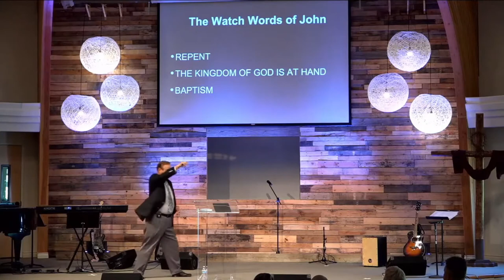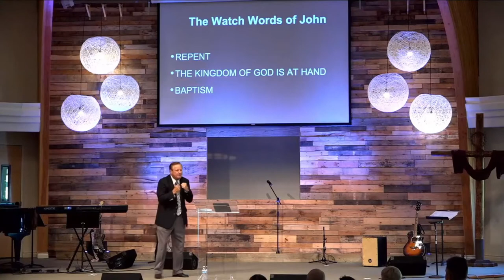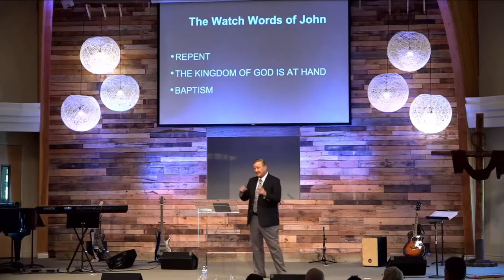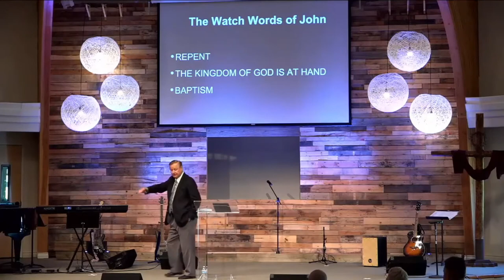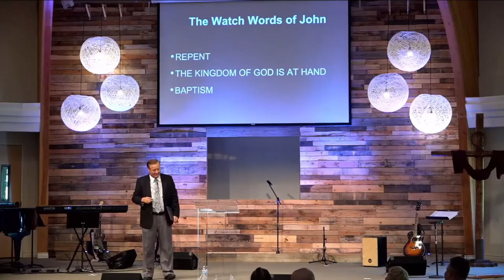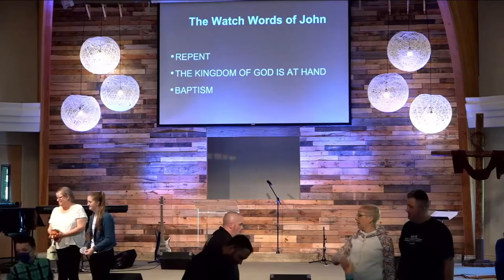A Man Sent from God - Richard Halversen 6/12/2021